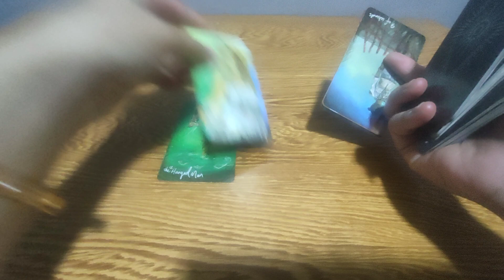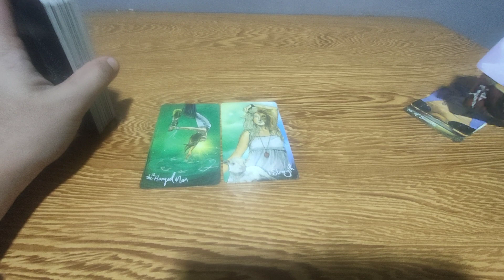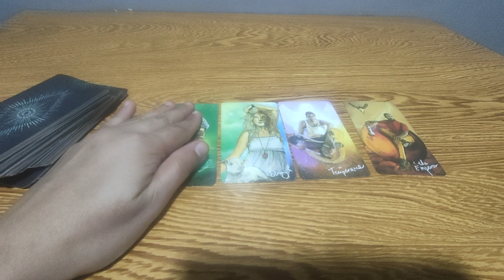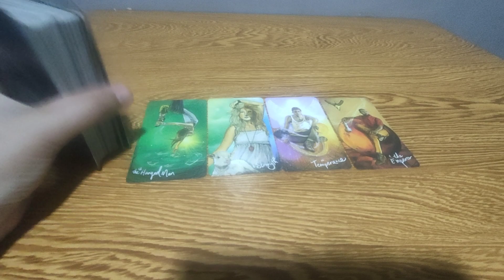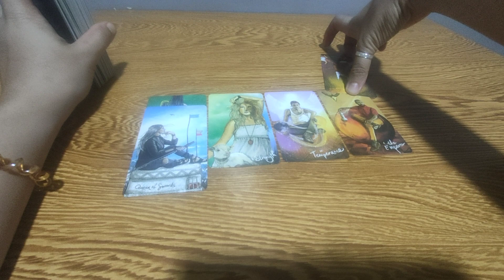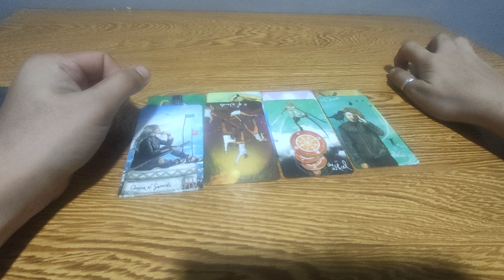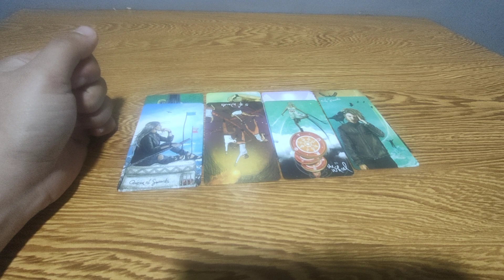watersigns.scorpio.pisces.cancer.napataob mo lahat ng kakompetition mo